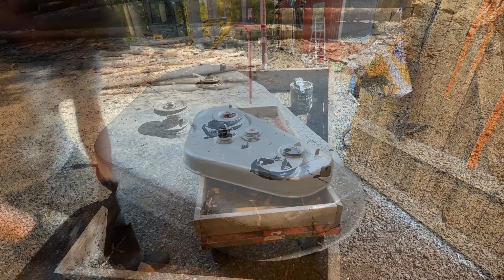Fixing a rusty cutting deck. Part 1; washing, welding, painting and testing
This is part one of my work with this rusty cutting deck.